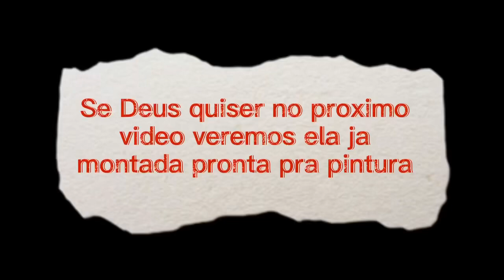NÃO É POSSÍVEL QUE É A BELINA 4X4 ELA ESTAVA ASSIM